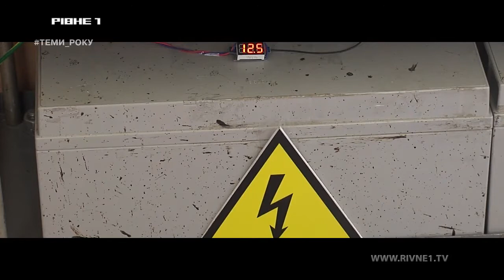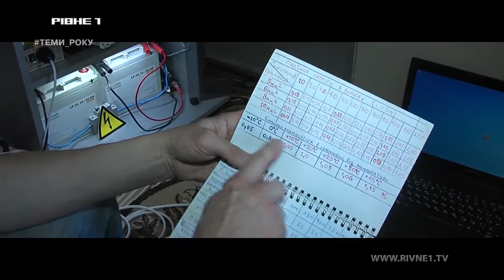Теми року на Рівне 1 (ч.1)